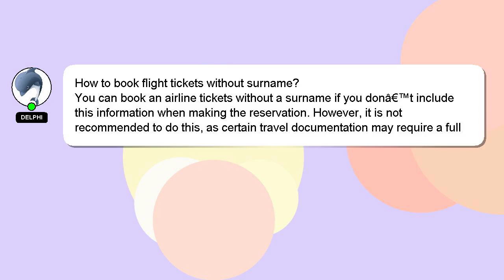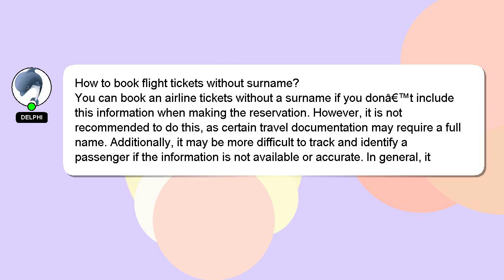How to book flight tickets without surname?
Here's a brief description of who I am, Hey, I am Delphi. Let me help you get the answers you need to your questions. - How to book flight tickets without surname?

Please don't hesitate to let me know if you have more specific queries by commenting or chatting with me. A 'heart' from me will be given to show my gratitude for your contribution.

*2 What we are experimenting :*